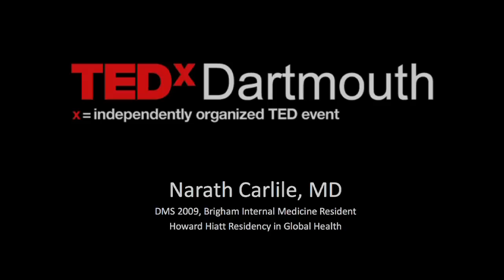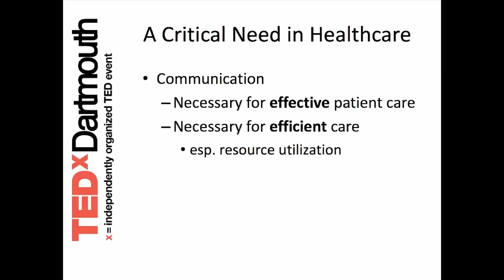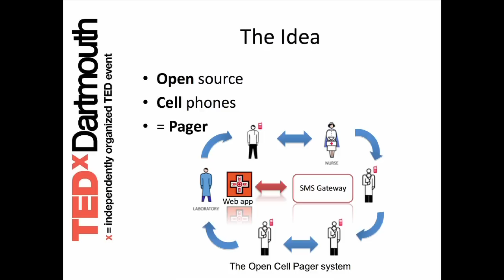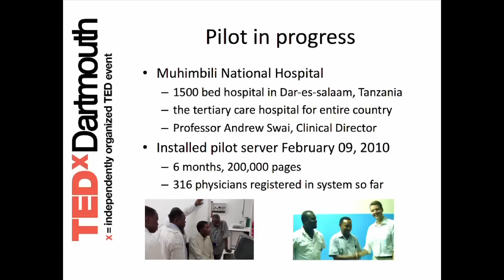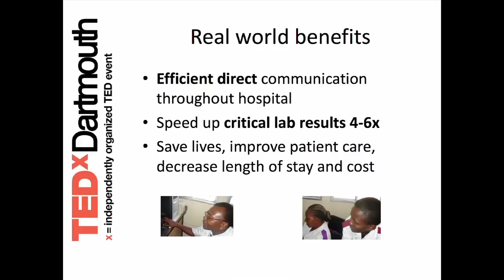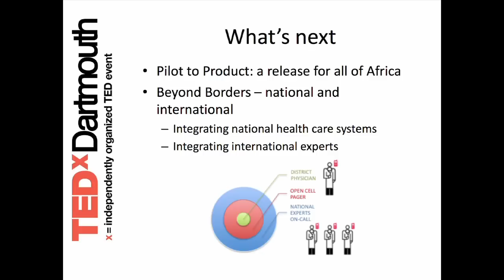TEDxDartmouth - Narath Carlile DMS '09 - Open Source, Cell Phones, and Hospitals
Narath Carlile, DMS'09 presents at TEDxDartmouth, April 17, 2010. About Speaker